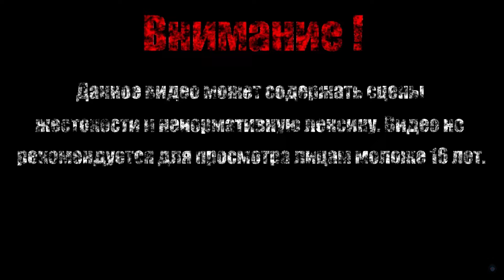ГОЛЕМ【Castlevania: Harmony of Dissonance】#9